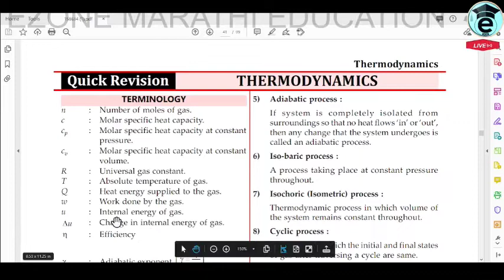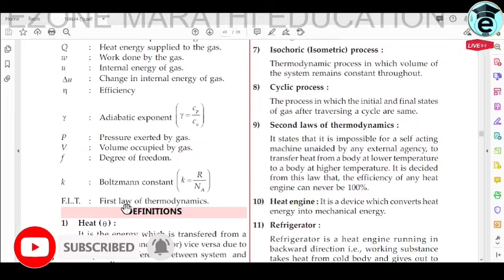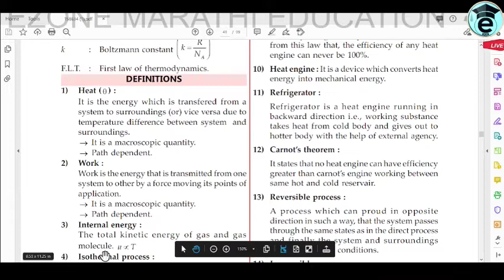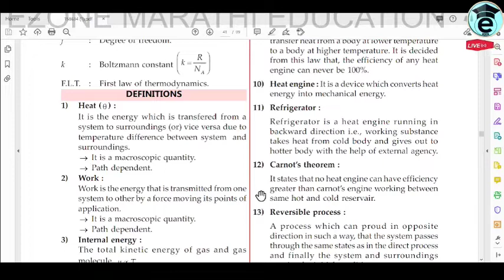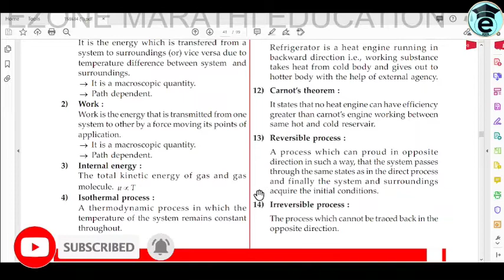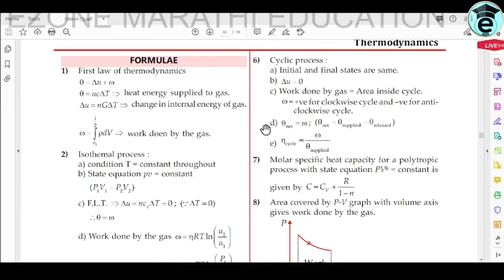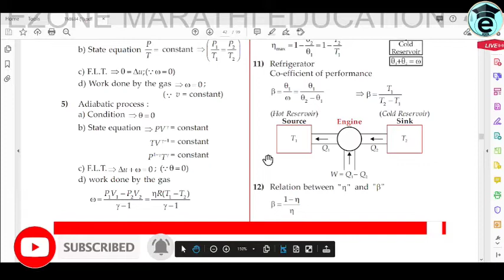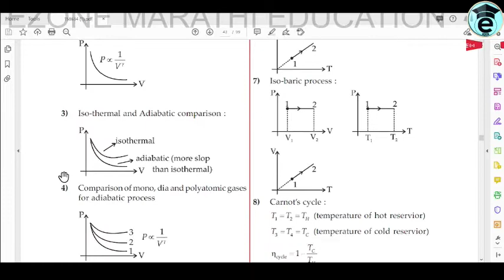PHYSICS | THERMODYNAMICS | DEFINITION AND FORMULE | NEET | JEE | MHCET | PREPARATION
PLJo4KJRCOKtl8IVugp1ZMzESnW1Ub70_Y
AND😃😃😃😃

AND😃😃😃😃

 marathi
JEE ONLINESTUDY
MHCET PREPARATION